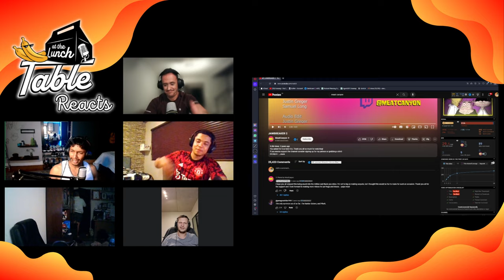Reacting to Meat Canyon's Disturbing Ed, Edd, n Eddy Animation! | Meat Canyon Reaction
Join us as we dive into the twisted world of Meat Canyon with our reaction to his latest animation featuring Ed, Edd, and Eddy. Brace yourself for a rollercoaster of emotions as we watch this disturbing yet intriguing take on the beloved cartoon characters. From the animation style to the dark humor, we'll discuss it all. Don't miss our shocked and entertained reactions as we explore this unique creation by Meat Canyon. Watch now for a mix of nostalgia and horror that will leave you speechless!